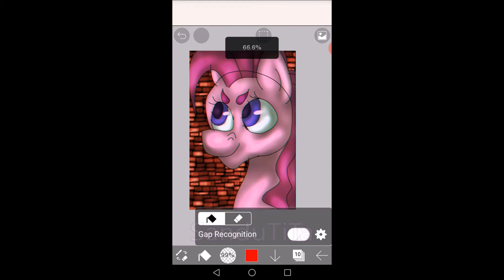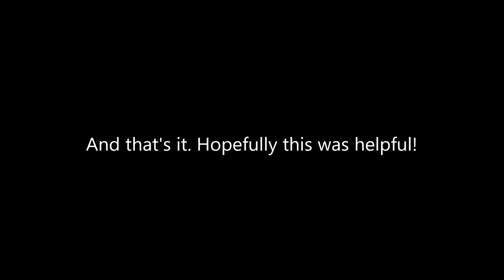How to do a 3D Effect and a Glitch Effect on ibis Paint X - Tutorial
I made this stupid Pinkie Pie drawing in 10 minutes solely for this video.

Here are the written instructions:

1. 3D-effect

A. You create two layers with the picture you want to do the 3D-effect on.

B. You create two more layers with the neon colours cyan and red (as shown in the video). You can use other colours too, like green and pink if you like. (they have to be opposite colours)

C. You set the colour layers to "Multiply" above the picture, and merge them together. Now you should have two layers with the same picture, just in different colours.

D. You set the layer above to "Screen", which should then result in the canvas looking exactly like the original picture.

E. Now you can move around or stretch the layer above to your liking, creating the 3D-effect.

2. Glitch effect

A. Create a bunch of rectangles wherever you want the glitches to be. Make sure to do this on a separate layer apart from the layer the picture is on.

B. Select all the rectangles. You don't have to select them all one by one, you can just select the empty space and then use "Invert Selection Area".

C. When you have all the rectangles selected, go to the layer your picture is on and duplicate it. This creates a layer in which the rectangles are now pieces of the picture.

D. Now you can move the rectangles around to your liking, creating a glitch-like effect.

Timestamps:

00:00 3D-effect
00:43 Glitch effect
01:34 Ending (I needed a third timestamp.)

(I don't think a video this short would even need timestamps, but I just wanted to try out YouTube's new feature where it divides the video into parts according to the timestamps in the description.)

Music/Musiikki:
(in order/järjestyksessä)

1. Bad Snacks - Joy Ride

Programs/Ohjelmat:

[recording/kuvaaminen]
1. AZ Screen Recorder

[editing/muokkaaminen]
1. Movie Maker

Please remember: my Devi@ntArt account is DEAD. It's inactive, I don't use it anymore (and the reference sheets there are outdated). If you still wanna see my art, follow either my Instagram or my art Tumblr (I upload more frequently on my art Tumblr). You can also see a lot of my art on my Refsheet.net-account (which is where my characters are).